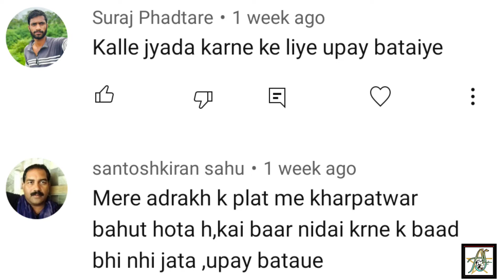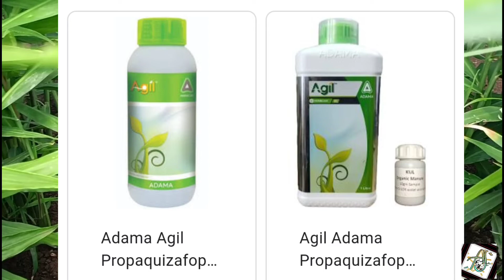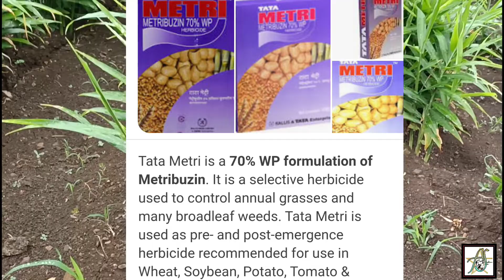अदरक में खरपतवार नियंत्रण कैसे करें||अदरक के लिए चारा मार दवाई||how to control weed in Ginger crop.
किसान भाइयों यूट्यूब पर तो आप हमारे वीडियो से जुड़कर खेती संबंधी जानकारी ले ही रहे हैं नीचे हमारे कुछ सोशल मीडिया अकाउंट लिंक है चाहे तो आप उस पर भी हमसे जुड़ सकते हैं

फेसबुक पर जुड़ने के लिए लिंक पर क्लिक करें।

इंस्टाग्राम पर जुड़ने के लिए लिंक पर क्लिक करें।

आप अन्य फसलों की जानकारी दी नीचे दी गई प्लेलिस्ट में देख सकते हैं